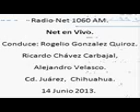12 Net en Vio; Radio Net 1060am, 14 de Junio de 2013